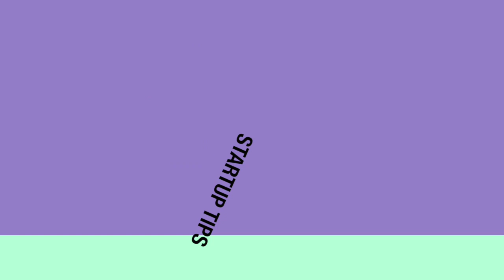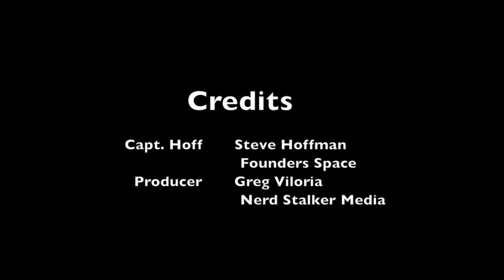Startup Tips from Founders Space's Capt Hoff - Thoughts about Mentors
In this segment of Startup Tips from Founders Space's Steve Hoffman (aka Capt Hoff), Steve talks about mentors for startup founders - what to look for, types and why Steve mentors.